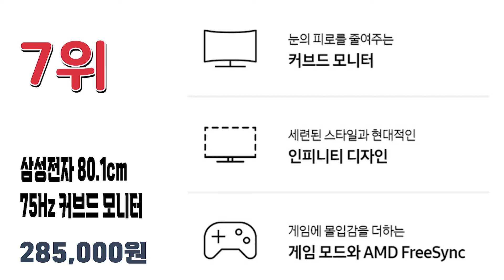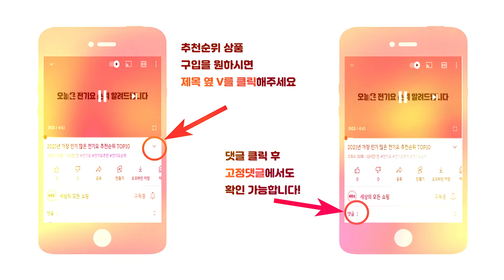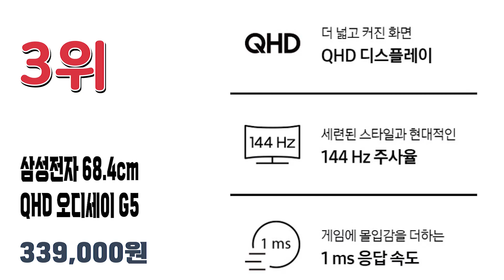2022년 불티나게 팔린 인기 커브드모니터 추천순위 TOP10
2022년 가장 인기 많은 커브드모니터  추천순위 TOP10입니다.

🔥커브드모니터 TOP10🔥

10위 한성컴퓨터 400nit HDR 1500R 커브드 모니터
298,000원

9위 샤오미 86.36cm WQHD 커브드 게이밍 모니터
499,000원

8위 한성컴퓨터 75cm WFHD 울트라와이드 200Hz 게이밍 모니터
318,000원

7위 삼성전자 80.1cm 75Hz 인피니티 디자인 커브드 모니터
285,000원

6위 한성컴퓨터 1200R 커브드 게이밍 리얼 144 모니터
178,000원

5위 어드밴스원 68.58cm FHD 커브드 보더리스 165HZ 게이밍 모니터
209,000원

4위 한성컴퓨터 68.6cm FHD 1500R 리얼 165 게이밍 모니터
218,000원

3위 삼성전자 68.4cm QHD 오디세이 G5 게이밍 모니터
339,000원

2위 어드밴스원 80.01cm 커브드 보더리스 QHD 게이밍모니터
235,000원

1위 한성컴퓨터 80.1cm FHD 리얼 165 게이밍 모니터 무결점
288,000원